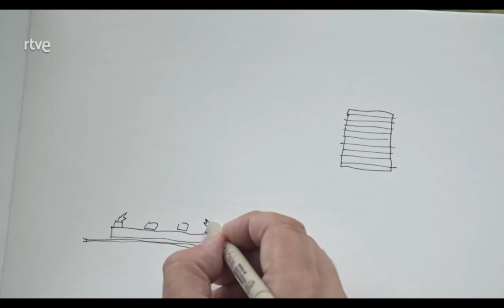JCHRTVE Ep06LaGranja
Serie de RTVE sobre jardines históricos españoles.
Episodio 6. Real Sitio de la Granja de San Ildefonso (Segovia)